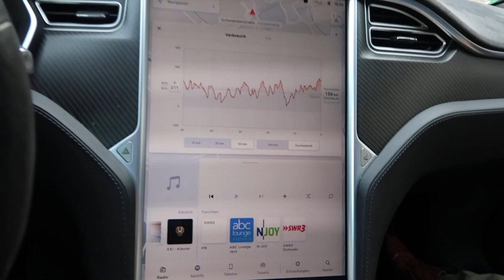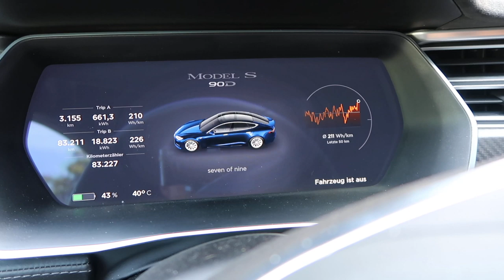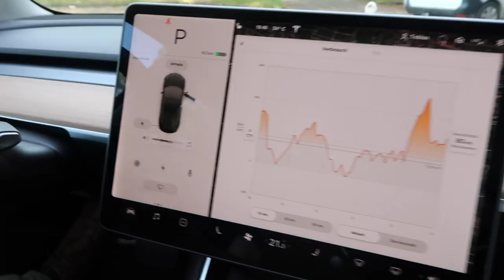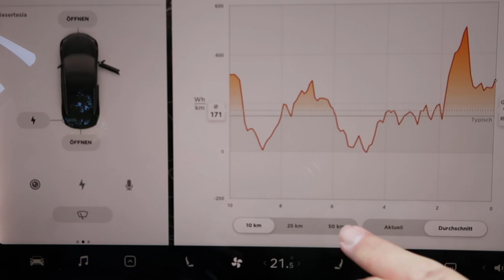Tesla Model 3 vs Model S (Der Vergleich) | dieserdad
Mein Freund Norbert hat mich mit seinem Model S 90D besucht und wir hatten viel Spaß beim Vergleich mit meinem neuen Tesla Model 3.
Was bietet ein Auto, das mehr als das Doppelte gekostet hat. Und wie reagiert Norbert nach 3 Jahren Model S auf meinen "Kleinwagen"?
Wie immer geht's bei mir nicht um Expertise sondern um Nutzererfahrungen, Beobachtungen und alles, was uns bemerkenswert oder interessant erschien ... 😊

ACHTUNG: Für meine Zuschauer gibt's bis 31. August einen Discount von 10 % mit dem Code DEUTESLA! (Auch auf alle anderen gezeigten Produkte von BougeRV)